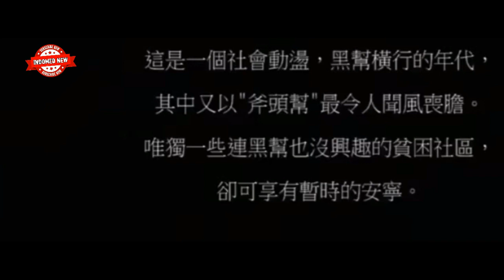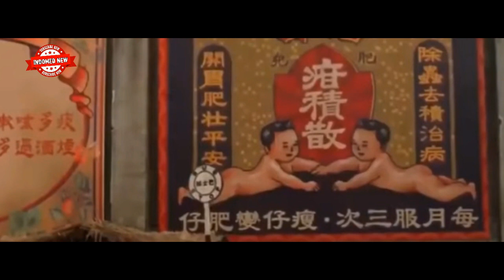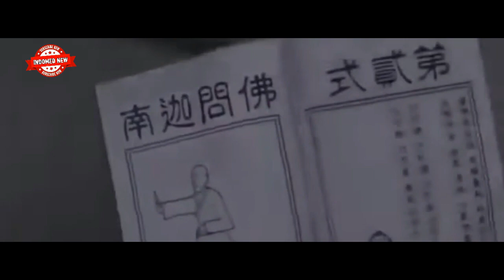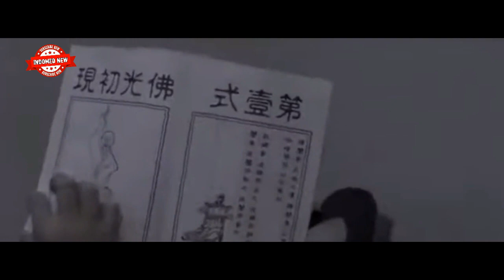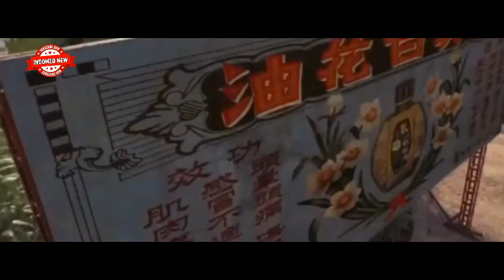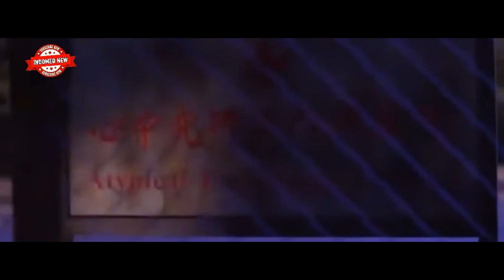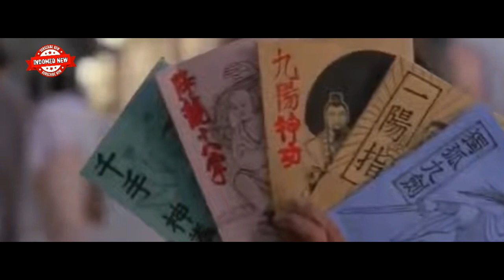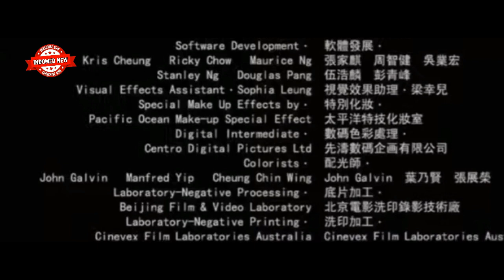TINGKAH USIL DAN GOKILNYA MEMBUAT WANITA INI NAIK DARAH... | INDOMED NEW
Mengisahkan Sing (Stephen Chow) yang ingin menjadi anggota geng kapak merah.
Pemimpinnya, Sum (Danny Chan) coba untuk menguasai kota dan menghabisi orang-orang yang menghalangi.
Tantangan pertama untuk menjadi anggota geng ini adalah mencuri. Ditemani sahabatnya, Bone, Sing berhasil menaklukan aksi jahat itu.
Tantangan kembali berlanjut saat Sing dan Bone harus membebaskan pembunuh yang berada di rumah sakit jiwa.

Wassalam..
Indomed New.